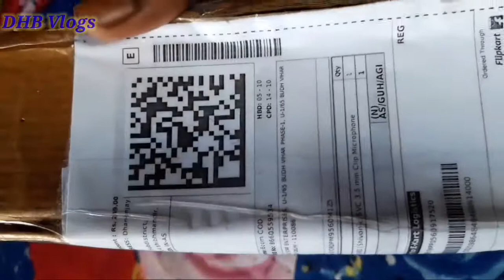Unboxing best microphone for smartphone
Mobile ke lia best microphone 3.5 mm
Bhot boriya quality he a microphone
Kisiko chai a to is link por link koro

Flipkart link -

Shivonic SVC 3.5 mm Clip Microphone Collar Mike for Voice Recording | Lapel Mic Mobile, PC, Laptop, Android Smartphones, DSLR Camera (Black) Microphone MIKE Microphone

I'm on Instagram as @dhananjay.rajbonshi.7. Install the app to follow my photos and videos.